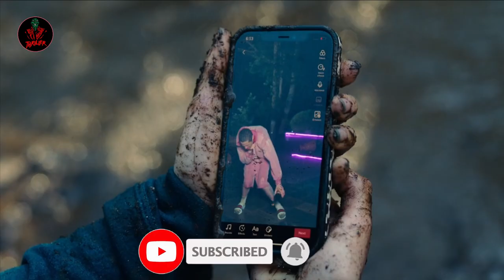A Game of Deadly | Bodies Bodies Bodies (2022) Explained In Hindi | Mystery Thriller Movie explain